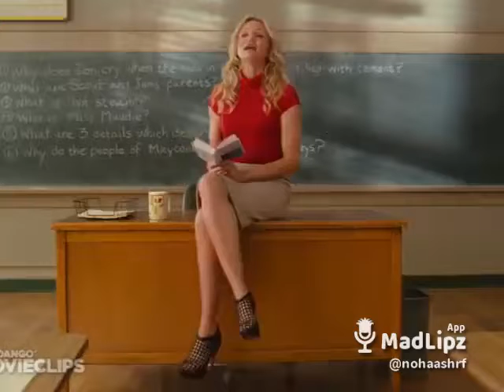عندما نتخذ من التفاهه سبيلا😂😁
لو عجبك الفيديو

سبسكرايب وفعل الجرس❤

قناه حلوه اوي لكل مايخص حياتك 🥰

متنساش الدعم ..💛🌼